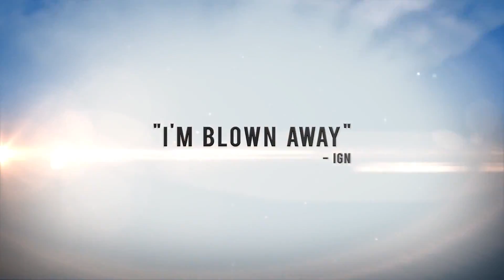BioShock Infinite — ТВ-спот | Nico Vega — Beast